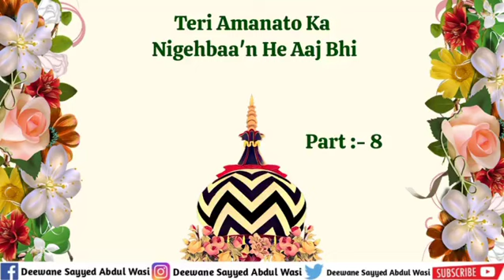Urs e Razvi status Sayyed Abdul Wasi Razvi Noori New status